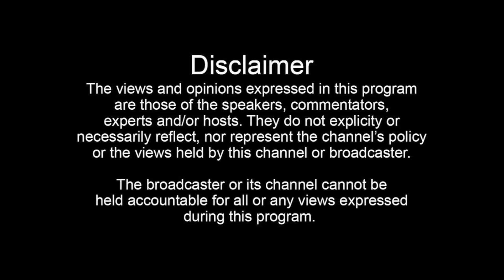“OUR CHURCH MATRON IS IN A DEMONIC CULT!! “JANE EXPOSES HER !